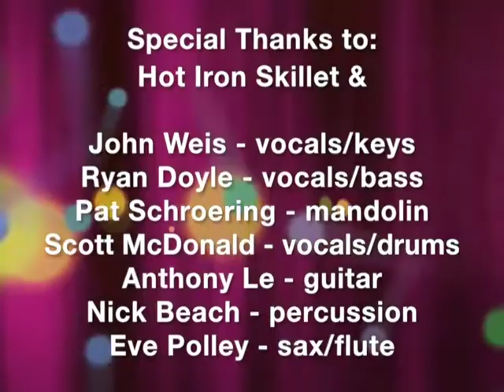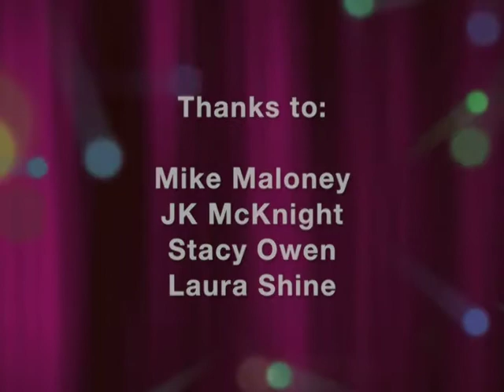The Mayor's Gallery: Grateville Dead Preview Show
On July 7, 2016, 2 bands previewed the Grateville Dead Music Festival. Check out Hot Brown Smackdown and Hot Iron Skillet.